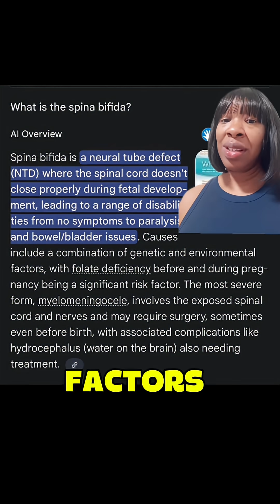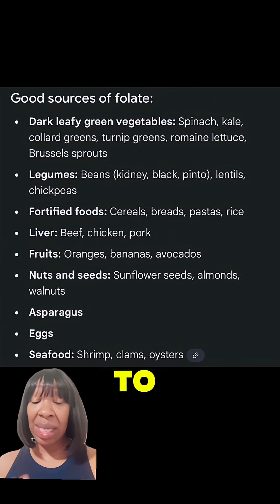Newborn shows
In today’s video, we’ll discuss Spina Bifida, a congenital condition that affects the spinal cord and brain development in newborns. We’ll cover what causes it, how it’s diagnosed, the types of spina bifida, and the essential role nurses play in caring for these infants and supporting their families through treatment and recovery.

👶 Whether you’re a nurse, nursing student, or parent wanting to learn more, this video breaks down the condition in a compassionate and educational way.